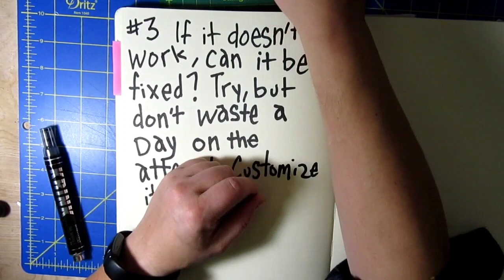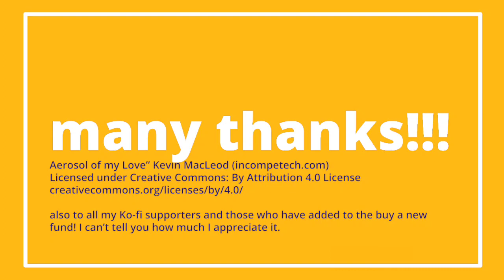Studio Philo 3 Fix it, Customize it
The third art making philosophy is to fix things if possible, but don't waste a whole day attempting to fix it. Customize things to make them better.
I use my cameras as examples. Adding to an existing tool makes it better. Repairing a tool makes it more yours. I believe that adding erasers and grips to mechanical pencils or other art tools is a form of customization. (I should have taken a video of the etching tools I have and how they are all modified with corks for safety but also grips.

Links
Rants: Micro.ComfortableShoesStudio.com
Twitters (I don't actively participate on twitter but auto load all updates for everything here.)
Ko-fi If you like what I do, buying me a coffee let's me spend more on the channel- on things like DIY supplies to build equipment, repair stuff I find, and record better stuff. I'm currently running a goal here to buy a new computer I appreciate any money you might add to the cause. It'll make my videos substantially better.
Amazon Wishlist LuLu suggested that I make an Amazon wishlist, I struggle with asking for this kind of help, but I'm doing it. I struggled even more with adding big ticket items like a a tablet or new computer but I figure I might as well put it on there.